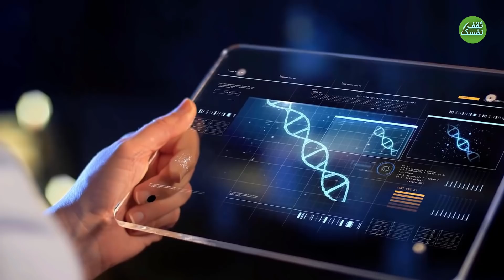أخطر كلاب في العالم ممنوع امتلاكها في كل دول العالم !!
أخطر كلاب في العالم ممنوع امتلاكها في كل دول العالم !! ... هل تعلم أن هناك 4,7 مليون عضة كلب كل عام في الولايات المتحدة وحدها؟, يتم تربية أنواع مختلفة من الكلاب للحراسة والقتال والحماية,و بعضهم لديه عضلات ضخمة وأسنان طويلة وحادة وقوة لا تصدق, هل سمعت عن كلب لديه قوة عضة الأسد؟ أو كلب كبير بما يكفي للعب مع نمر كامل النمو؟, سنلقي اليوم نظرة على بعض من أخطر الكلاب في العالم.

قنوات ثقف نفسك.